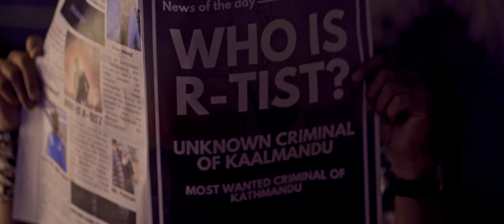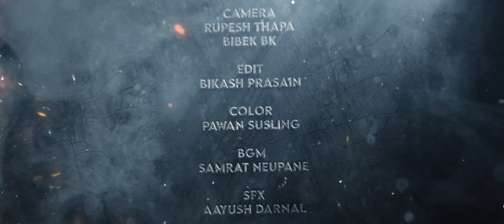Kaalmandu Official Characters Reveal Glimpse.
Step into the gritty underworld of "Kaalmandu," a short film that unveils a thrilling saga of power, loyalty, and survival.

"KaalMandu" Movie Credits

Production: Series Nepal Pvt .ltd
Camera : Rupesh Thapa , Bibek BK
Edit : Bikash Prasai
Color : Pawan Susling
SFX : Aayush Darnal
Story & Screenplay :  Shayanam Adhikari
Director : Shayanam Adhikari

Cast
Chris Gurung
Samrat Adhikari
Aalisha Bastola
Sugat Karanjit
Shiva Adhikari
Rakesh Kalagain
Anjan Thapa
Maahiya
Poonam Pariyar
Mr. Kaji
Sanju Gurkha
Sarthak Dulal
Nishan Pariyar
Aayush Darnal
Shayanam Adhikari
Kendrika Neupane
Kabindra khadka
Badal Singh Thakuri
Tender Kumar lama
Arjun Shrestha
Laxman maharjan
Dev Shrestha
Rakesh chettri
Sunil Maharjan

Special thanks
To
Rabi Bhujel
Sumit Tamang
Dipendra Tamang
Daari Gang